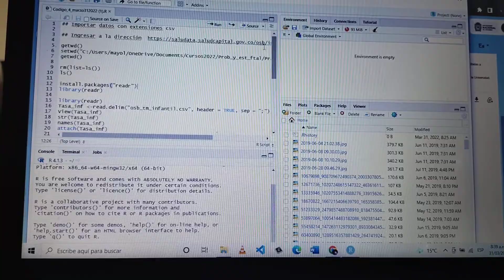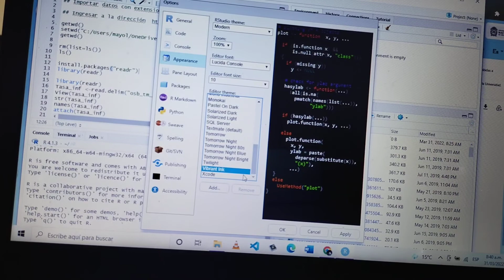como cambiarle el tema a R Studio a dark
En este video enseño como cambiar el tema a R Studio por uno más amigable con la vista